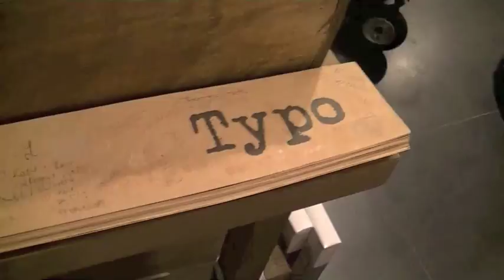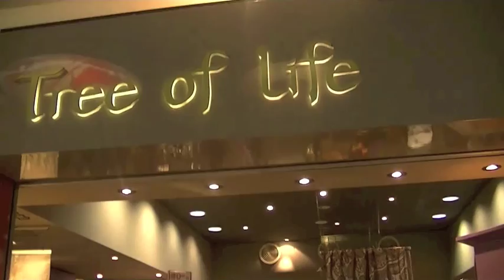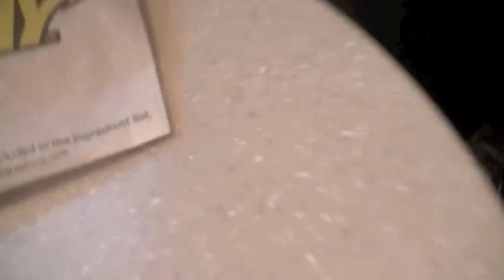The Cripple Chronicles- Vlog 3!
The third installment of a vlog series based on the life of a strange disabled Australian girl with Cerebral palsy. This one is all about shopping! ¿No habla español, por quuuuuue??

Thanks to my buddy Anna for doing such a great job filming!

Backing tracks: Kevin Mcleod